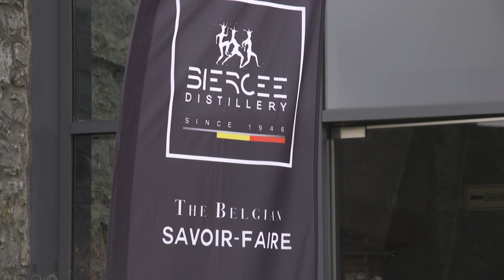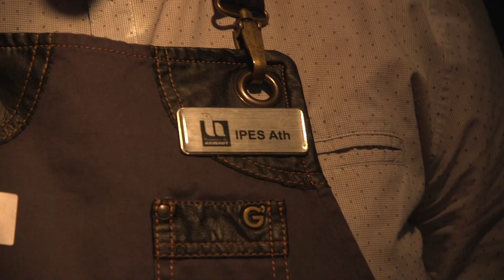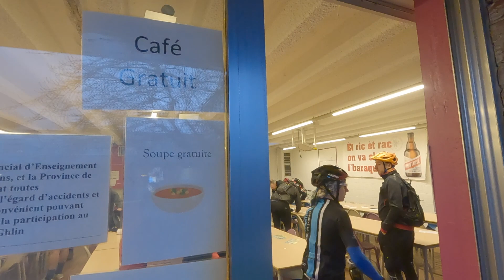🧉 Shake’n’Bike ! 🚴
🍸 Planteur ? Mojito ? Bloody Mary ? 𝗗𝗲́𝗰𝗹𝗮𝘀𝘀𝗲́𝘀 ! Le must en 2023, c’est le COCKTAIL.BE avec des ingrédients 𝗠𝗮𝗱𝗲 𝗶𝗻 𝗕𝗲𝗹𝗴𝗶𝘂𝗺. À la Distillerie de Biercée, les meilleurs barmen juniors et confirmés ont mixé les goûts et les couleurs pour tenter de décrocher le 𝐒𝐡𝐚𝐤𝐞𝐫 𝐝’𝐎𝐫 ! 🍹

🚵‍♀️ Au CPESM de Ghlin, la première 𝗿𝗮𝗻𝗱𝗼 𝗩𝗧𝗧 de l’année a attiré la grande foule des amateurs de boue et de roue dentée. Tout bénéfice pour les élèves de l’𝗲𝗻𝘀𝗲𝗶𝗴𝗻𝗲𝗺𝗲𝗻𝘁 𝘀𝗽𝗲́𝗰𝗶𝗮𝗹𝗶𝘀𝗲́. 🫶

🎥 Merci à Cdanslapochetv pour le reportage !